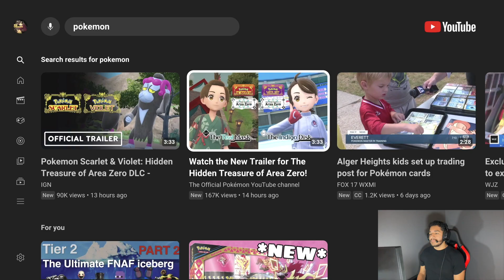The Hidden Treasure of Area Zero DLC Trailer (Sin Reacts)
Let me know which legendary you’re most excited for and how you feel about this new dlc!!